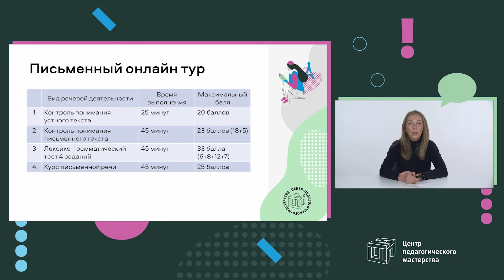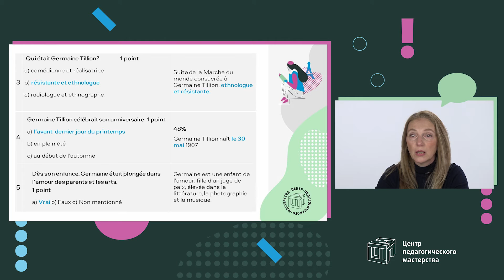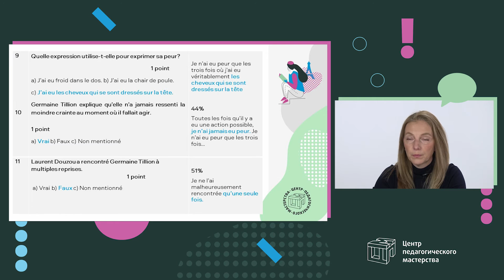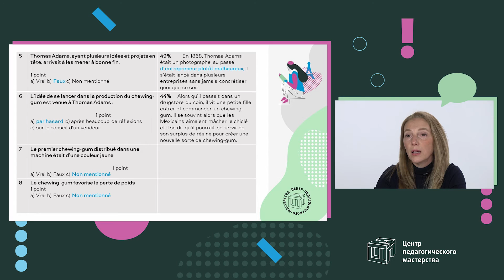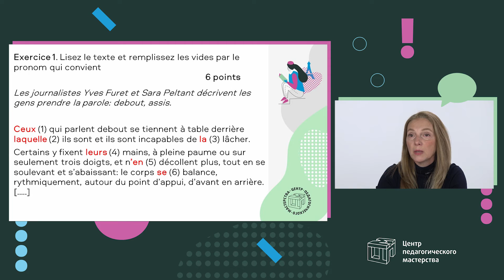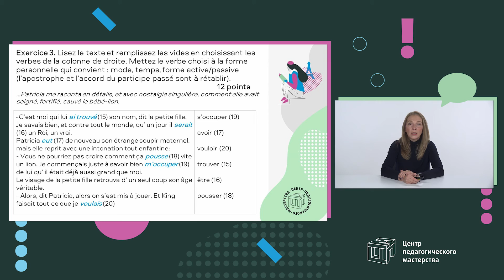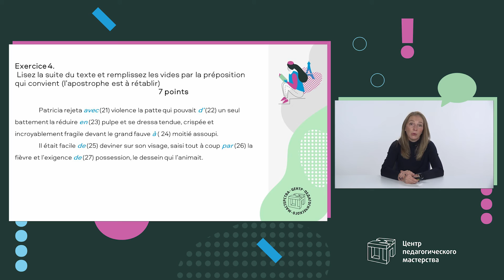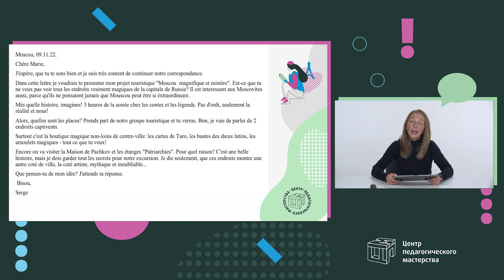Разбор заданий МЭ ВсОШ по французскому языку 9-11 класс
Методист ЦПМ Анна Кузнецова проводит разбор заданий муниципального этапа ВсОШ по французскому языку для 9-11 классов и объясняет правильность их выполнения.